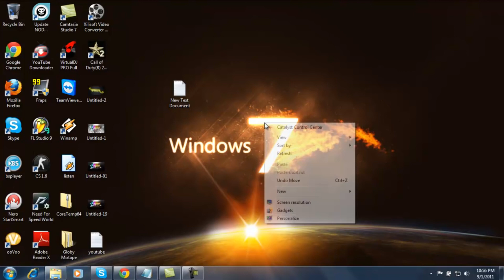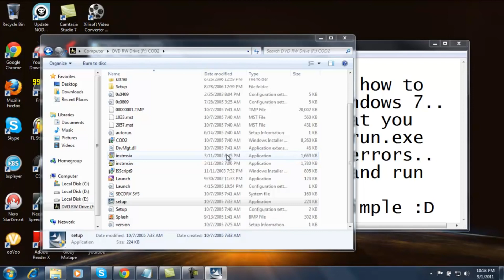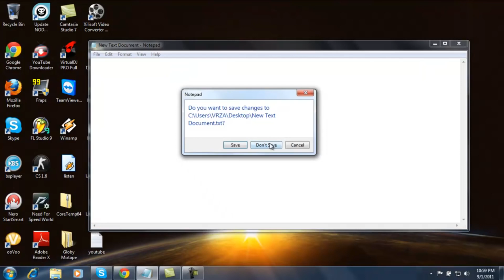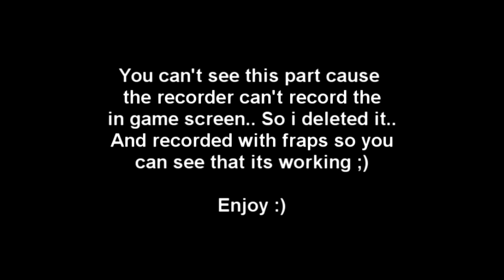How to install call of duty 2 on windows 7